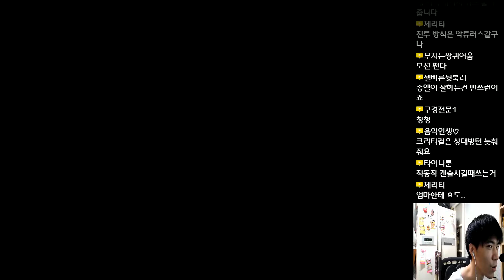송el 그란디아2 고전게임 1편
그리고 트위치주소는 입니다
오셔서 팔로우도부탁드립니다